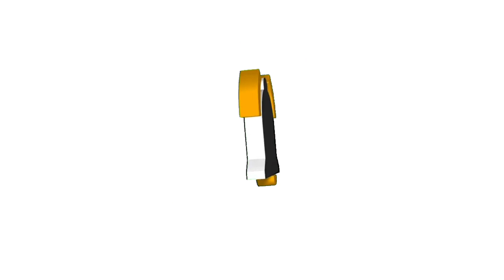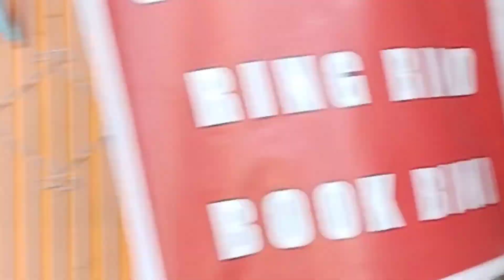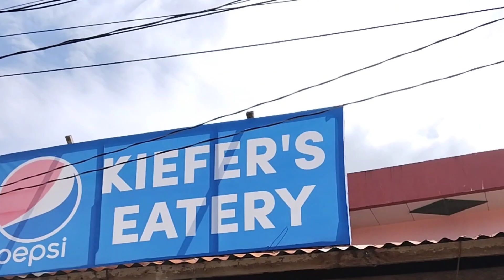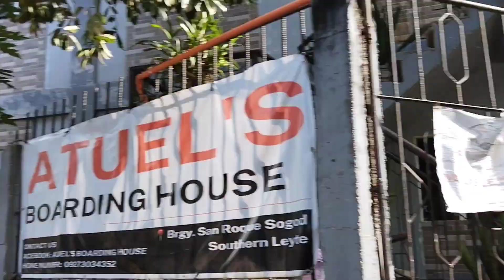PAGLALAKBAY PARA MAGHANAP NG CUSTOMER